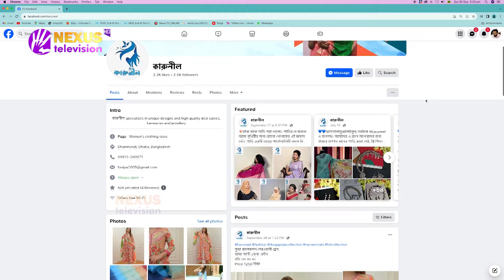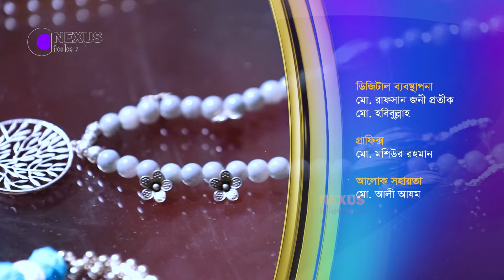ফাতেমা সাইয়েদা || দাঁড়াই নিজের পায়ে || Darai Nijer paye || Nexus Television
একজন নারীর উদ্যোক্তা হয়ে ওঠার গল্প। নারীরা যে নানা ধরনের প্রতিবন্ধকতা জয় করে স্বাবলম্বি হচ্ছেন, সেটিই তুলে আনা হয়। এই নারীরা উদ্যোক্তা হিসেবে সফল হওয়ার পাশাপাশি অন্যদের জন্যও কর্মসংস্থান সৃষ্টি করছেন। অবদান রাখছেন দেশের অর্থনীতিতে। নারী উদ্যোক্তাদের নিজের লক্ষ্যে এগিয়ে যাওয়ার গল্প নিয়ে “দাঁড়াই নিজের পায়ে”।
এবারের আয়োজন ফাতেমা সাইয়েদা এর উদ্যোগ "কারুনীল" কে নিয়ে।

Nexus television address:
Nexus Television
জীবনের বন্ধন